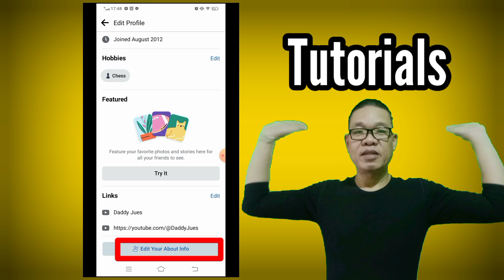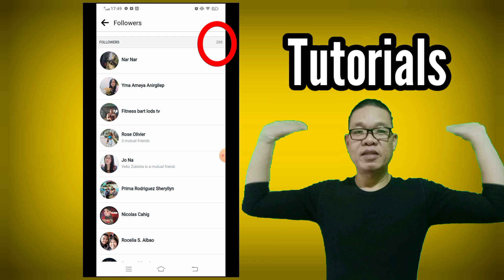Paano malaman ang organic followers sa Facebook 2023 | How to check organic followers on Facebook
Today s video I will share with you the simple way how to check your organic followers on Facebook